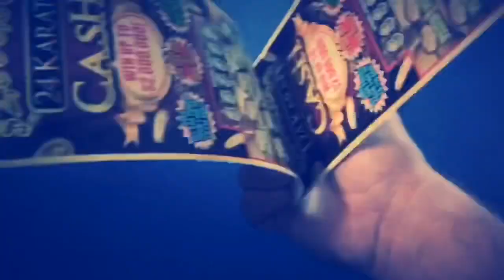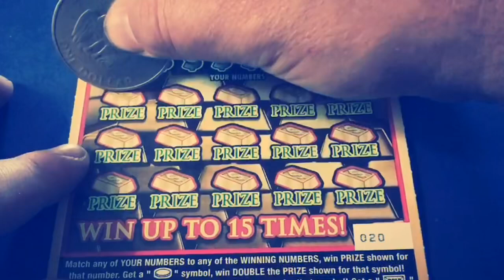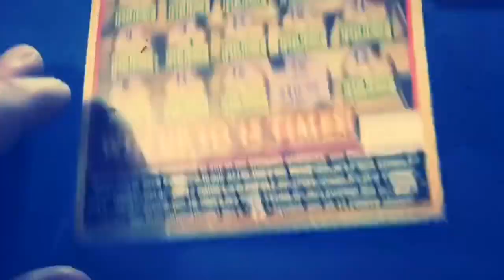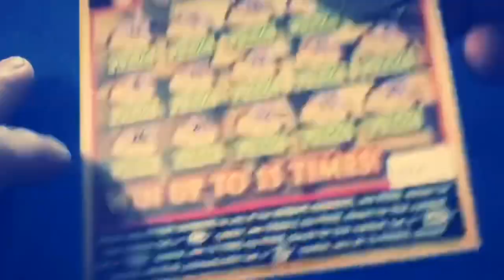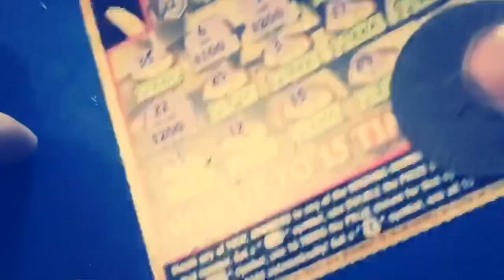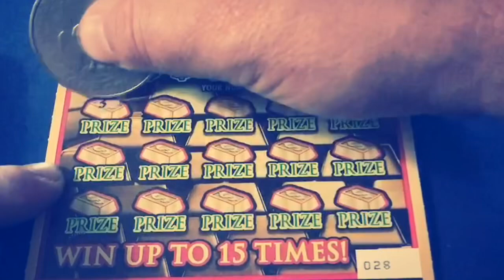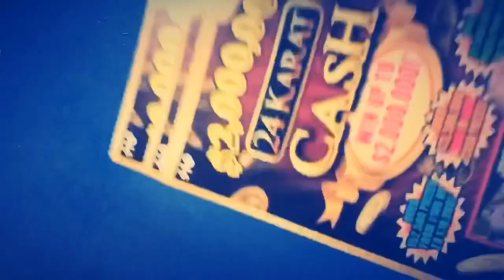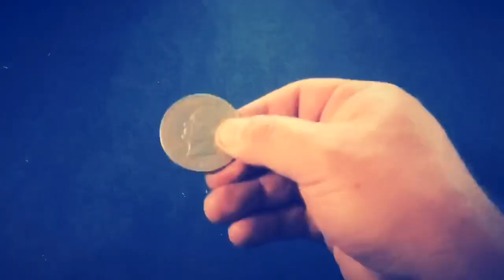GIANT WIN!! FLIP-IT FRIDAY #1! - (13) $10 24 Karat Cash - FL Lottery Scratchers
Watch Tater scratch (13) of the $10 24 Karat Cash tickets from the Florida Lottery for the group.

GIANT WIN!! MUST SEE!!

This is Flip-it Friday #1.